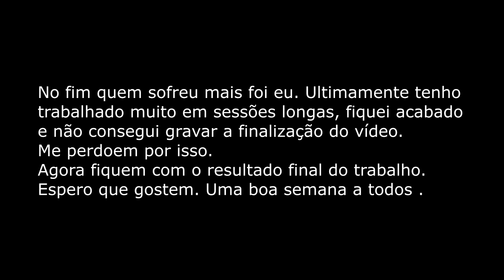A VINGANÇA!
Peço desculpas por não conseguir falar tanto no video. Aconteceram duas coisas nesse dia. Quando cheguei em casa estava sem luz e fiquei sem luz ate a meia noite e outra é que eu já estava tão mal quanto o Renan no final do video ahah.

Espero que gostem.Boa semana a todos.